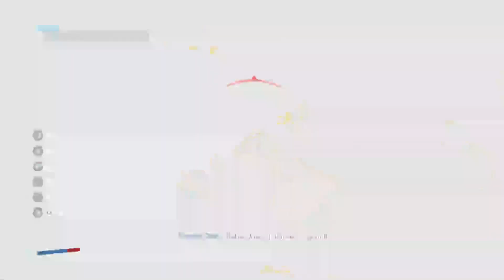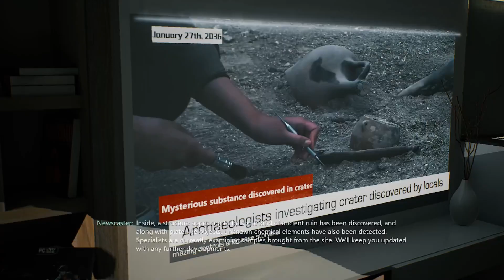This was a trip | Bright Memory Infinite p3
Synopsis: Throughout Bright Memory: Infinite you play as Shelia, who is tasked by the Supernatural Science Research Organization to investigate a phenomenon that is raising ancient warriors from the dead. Your role is to uncover the mystery and single-handedly stop any evil forces at hand.

videos are uploaded Mon, Wed, and Fri at 2PM